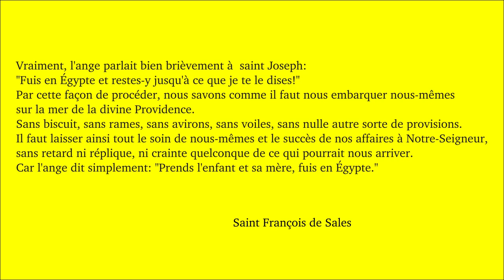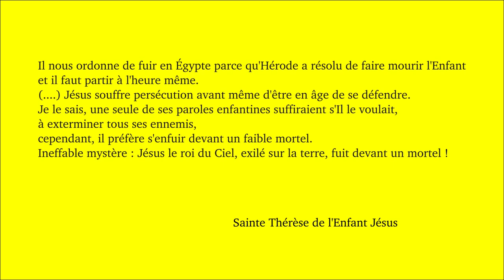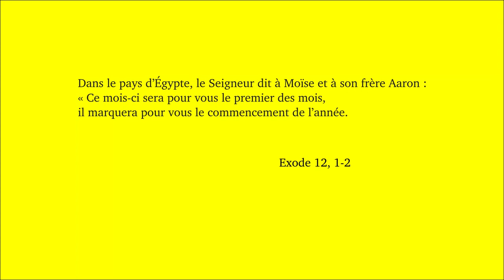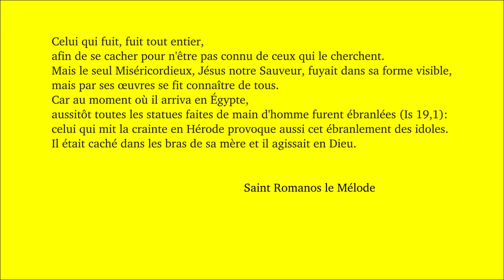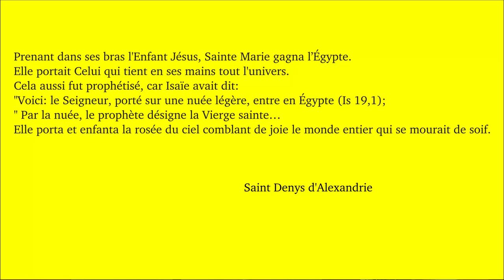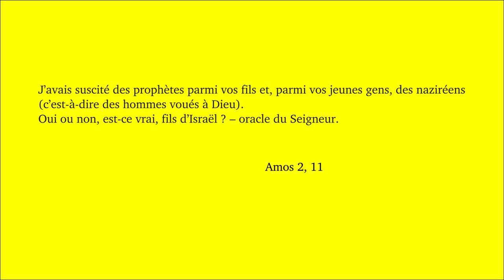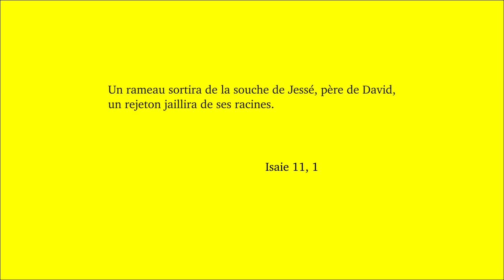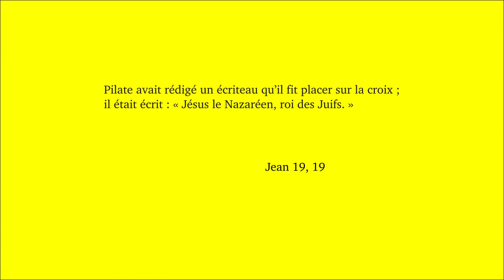Dimanche de la sainte Famille A 2019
Mathieu 2, 13-15 et 19-23